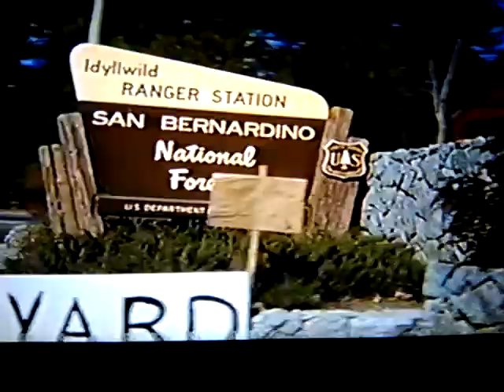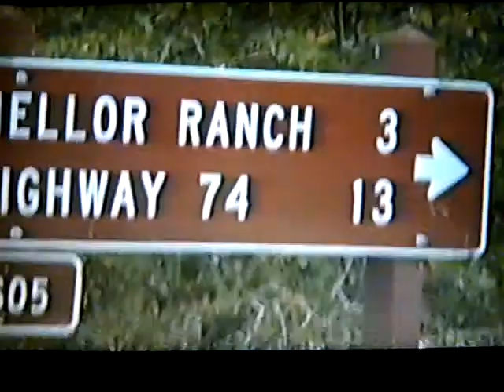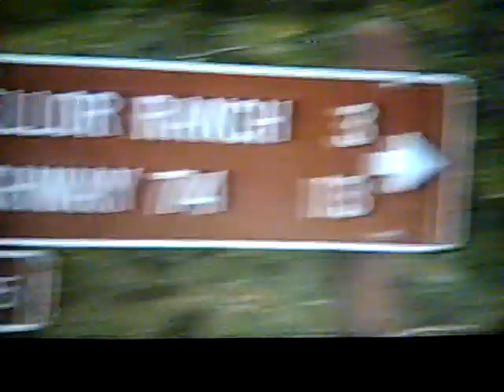On the Trap line 1989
San Bernardino Mountains Idyllwild,CA USFS Station